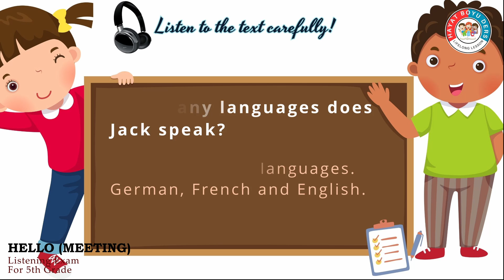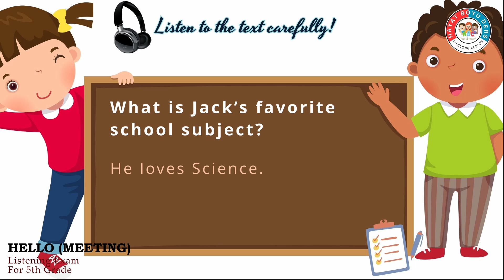5.SINIF | İNGİLİZCE | DİNLEME SINAVI (HELLO | MEETING) CEVAPLI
Narrator :  1. Where is Jack from?
[short pause]
Boy:  Hello! I’m Jack and I’m a new student in this class.
Girl:  Hi, Jack. Welcome to our school. You can speak English very well. Are you from the USA?
Boy:   No, I’m not. I’m from Canada.
Girl: Nice to meet you.

Narrator :  2. How many languages does Jack speak?
[short pause]
Girl:  Do you speak any foreign languages, Jack?
Boy:  Yes, I do. I speak German and French, but I can't speak Spanish and I really want to learn it.
Girl:   Great!
[pause]

Narrator :  3. How old is Jack?
[short pause]
Girl:  I’m twelve years old, Jack. What about you?
Boy:   I’m eleven years old and I have got a brother. He is thirteen and he’s at this school, too.
Girl:   Oh, that’s nice.
[pause]

Narrator :  4. What is Jack’s favorite school subject?
[short pause]
Girl:  Here is our timetable, Jack. We have Science, Maths and Music today.
Boy:  Great. I love Science because I really enjoy doing experiments.
Girl:   Really? I don’t like it.  I like Art because I’m good at drawing pictures.
[pause]
Narrator :  5. Where is the stationer’s?
[short pause]
Boy:  I need to buy some pencils after school. Is there stationer’s near here?
Girl:  Yes, there’s one opposite our school.
Boy:   Is it next to the library?
Girl:  No, it isn’t. It is next to the museum.